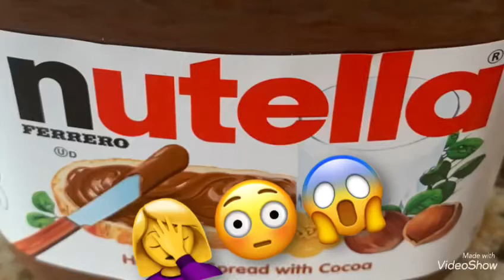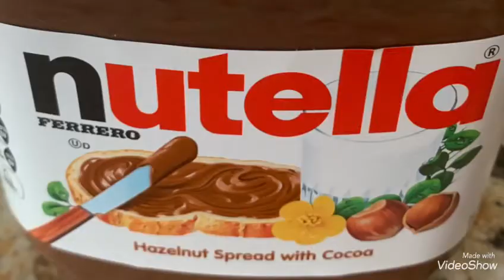OMG 😳 Look what I found in my Nutella.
This is The first time it has happened to me, Hope everyone tells me if this happened with you when you open the Nutella one day. Still can’t believe it 😱🤦‍♀️